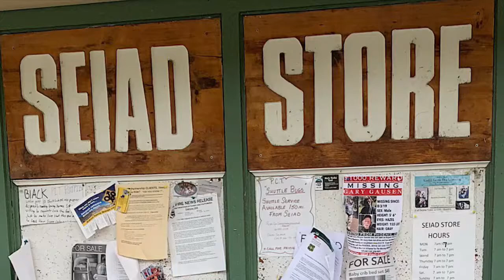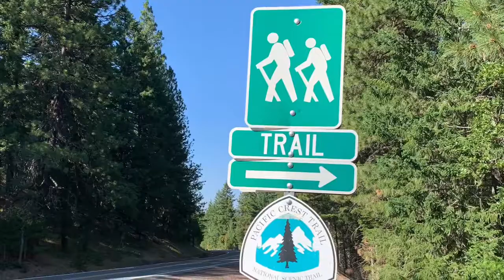peeps of the PCT: ‘Milk Jug,’ teenage thru-hiker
I met Milk Jug at the Saied Store losing the pancake challenge, but who really needs to eat five pounds of food in an hour? He may not be able to eat like a thru-hiker, but he learned how to how to self-arrest on the mountains in Washington and is a thru-hiker, through and through.